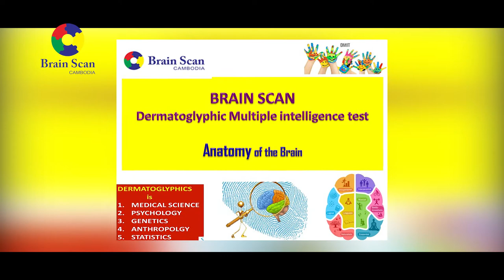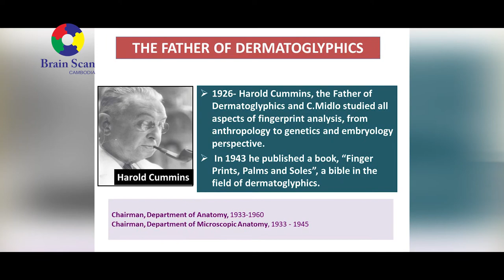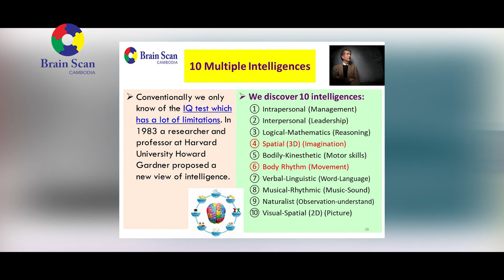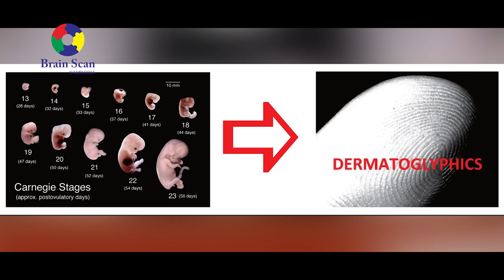Dr. Ek Mengly - Brain anatomy and multiple intelligence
Dr. Ek Mengly as being in kind of sharing experience on "BSC Consultant Improvement" that supported by Brain Scan Cambodia under the title: Brain anatomy and multiple intelligence.